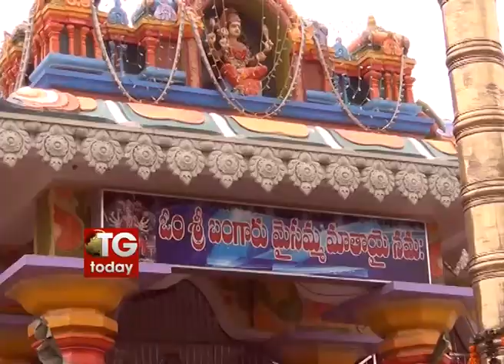Bonalu in Boduppal